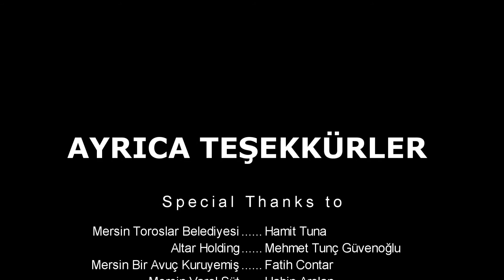Kali - Escrima WEKAF Italy Championship | Turkey vs Italy